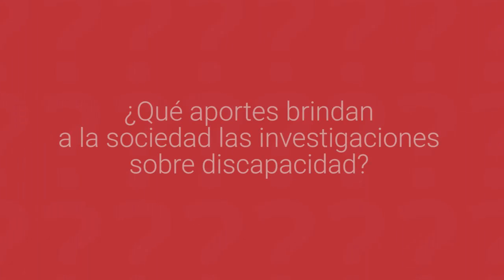Panorama de las personas con discapacidad en el contexto escolar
Carmen Aleida Fernandez, Profesora asociada de la Universidad Nacional, nos habla sobre el panorama de las personas con discapacidad en el contexto escolar en Colombia.